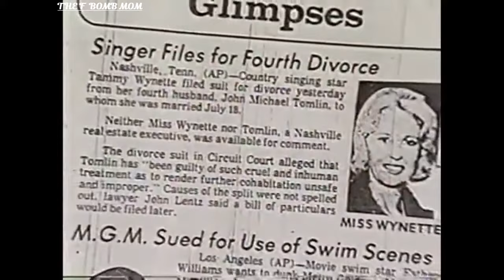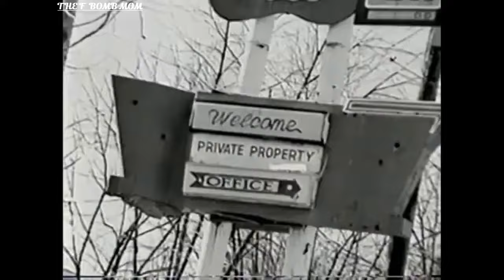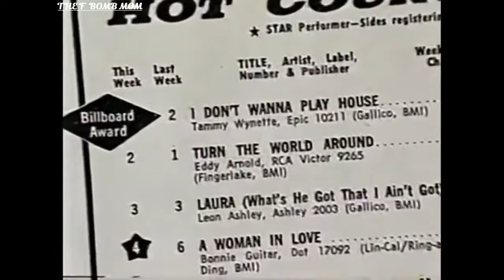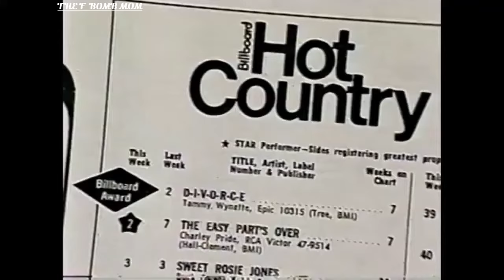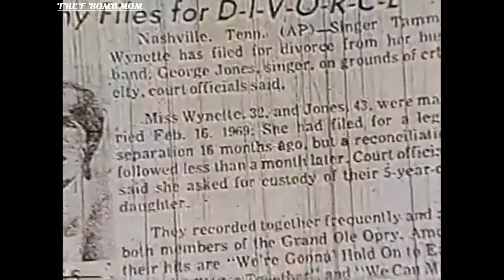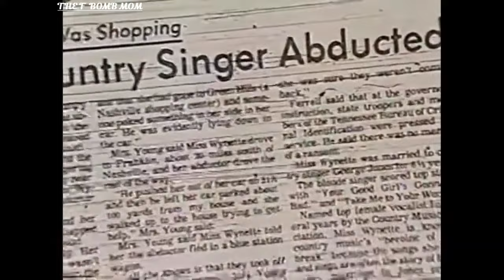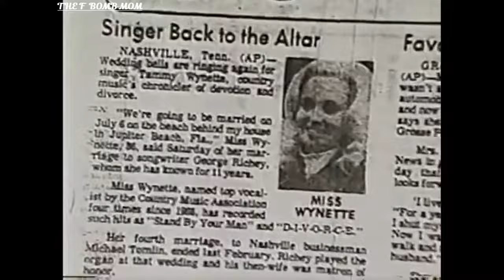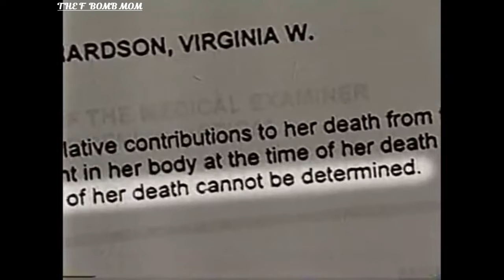TAMMY WYNETTE LIFE AND TIMES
Tammy Wynette (born Virginia Wynette Pugh; May 5, 1942 – April 6, 1998) was an American country music singer-songwriter and musician and was one of country music's best-known artists and biggest-selling female singers during the late 1960s and first half of the 1970s
From a dirt-poor upbringing to a prosperous yet often troubled reign as one of country music's biggest stars